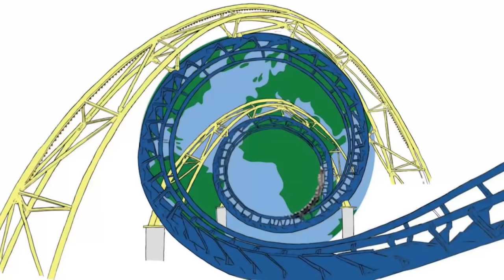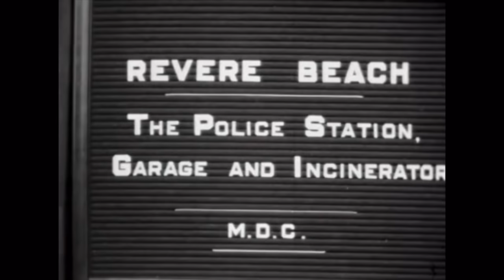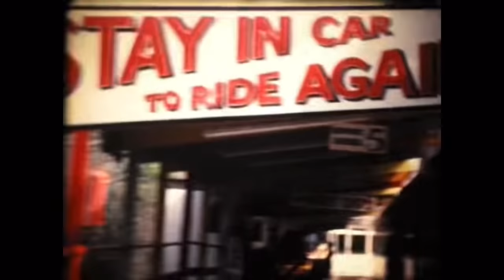5 of the WORST Roller Coaster Disasters in Amusement History | National Coasters Countdown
Part two is out NOW!

Hey guys! Before I start let it be known, all of the incidents mentioned in this video were extremely sad and I’d like to recognize the people affected by them. 🙂
As roller coasters have been around for a little over a century now, they have developed significantly in safety and other aspects of the industry, but that hasn’t been without fault. Unfortunately, accidents do occur and it’s important we educate ourselves about them. These are 5 of the worst roller coaster disasters in amusement history.

*Out of respect for the people affected by these accidents, I’ve refrained from including any actual footage or pictures of the events that took place. (Hence the reason for the thumbnail and POV of Whizzer).